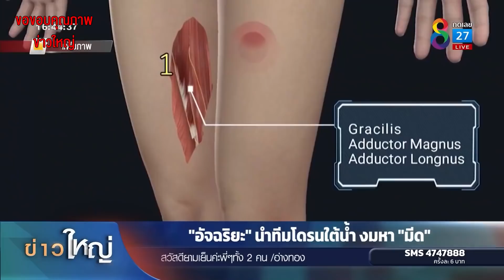พบคราบเลือด "แตงโม" บนเสื้อ 1 ใน 5 คนบนเรือ ที่แท้เป็นคนนี้?